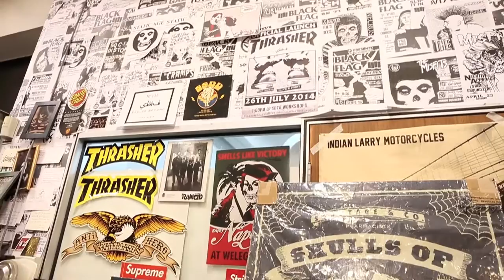Mark Ong and Sue-Ann Lim of SBTG on luxury sneakers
The 'Made in Singapore' label is important to legendary sneaker design business SBTG.